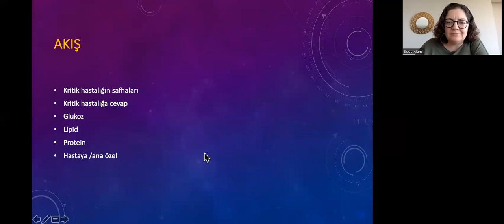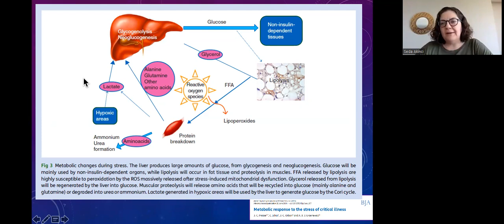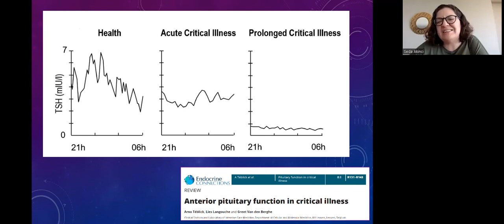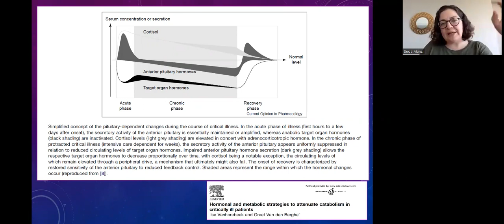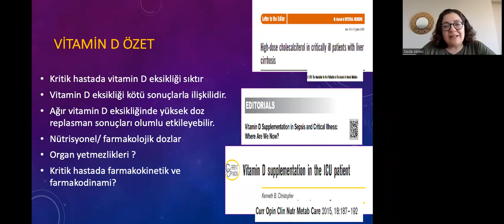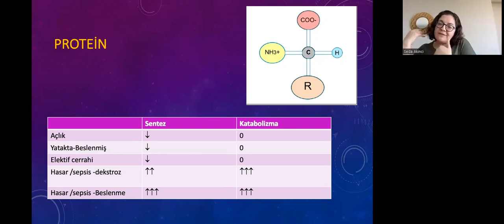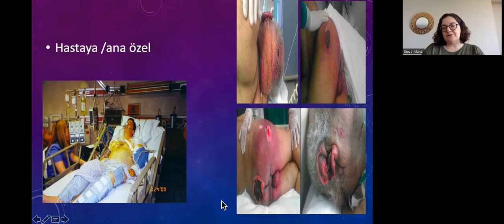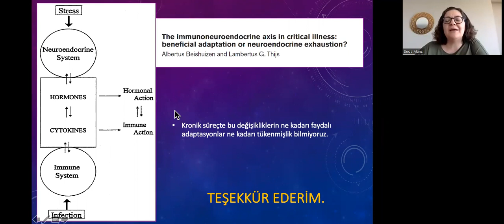Prof. Dr. Seda Banu Akıncı 'Kritik Hastada Metabolik ve Endokrin Değişiklikler'